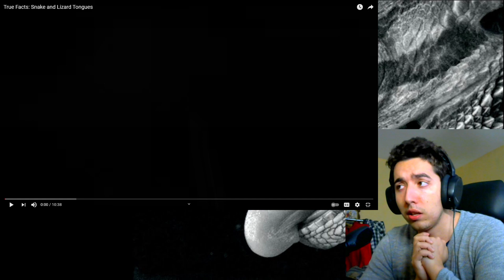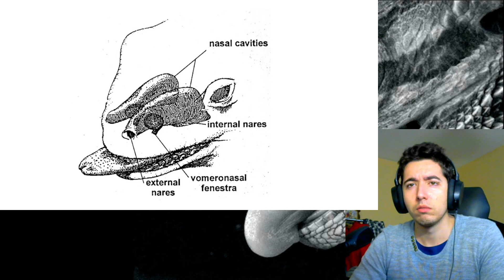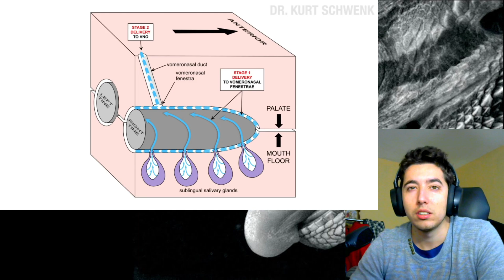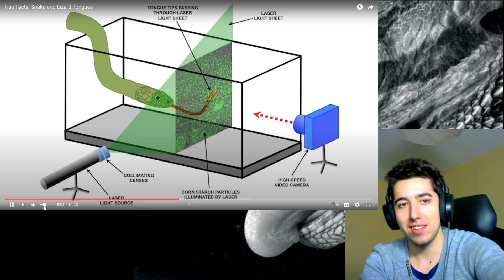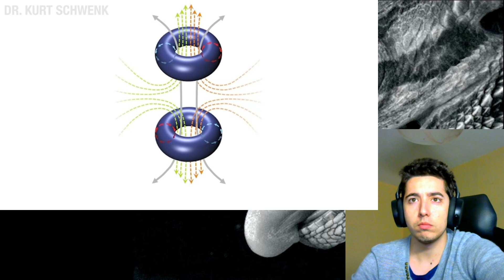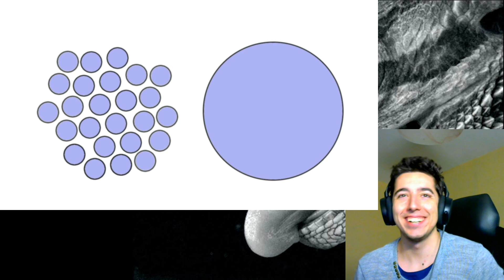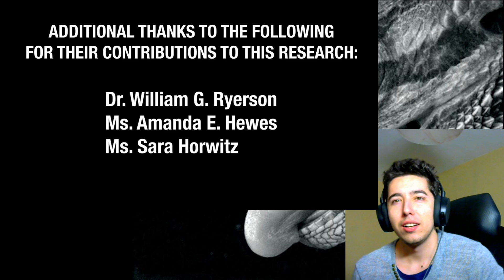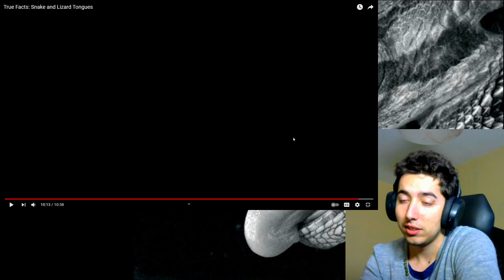Reacting to zefrank1 True Facts: Snake and Lizard Tongues